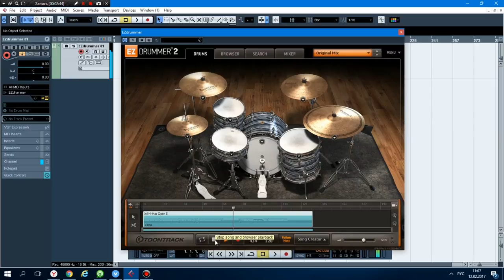EZdrummer 2 Vintage